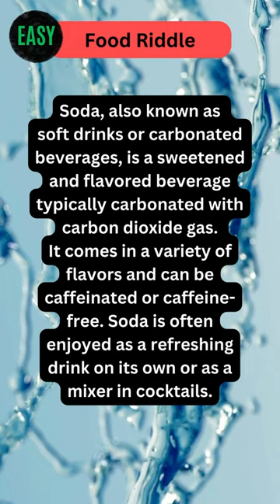Uncover the Secret Fizzy Drink Puzzle! 🍸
Dive into the world of beverages with this riddle about a popular carbonated drink. Share your answer in the comments section and let's see if you can crack this refreshing puzzle!